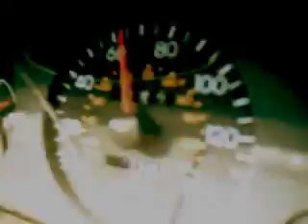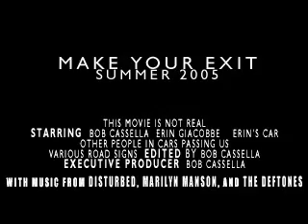Exit 38 Movie Trailer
Bob and Erin are two teens heading home from a nice day at the shore. It could've been an easy drive home, but the two decide to play a dangerous game...

"What exit do we get off on?" Bob asks.

"24. but I was thinking we should go down Exit 38..." Erin slyly replies.

They decide to be "edgy" and purposely drive down the wrong exit. It's all fun and games until they discover that they can't get back on the main highway, or find their way home...